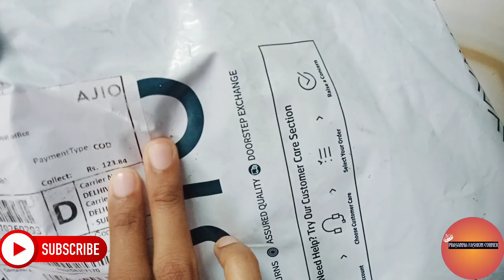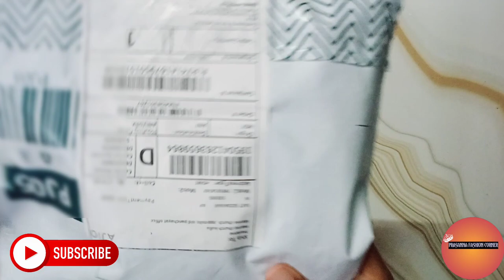AJIO KURTAS HAUL @119